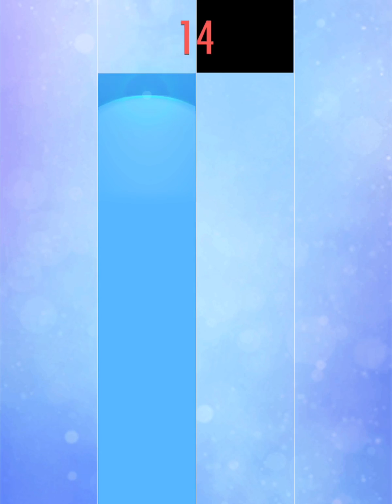October 28, 2016